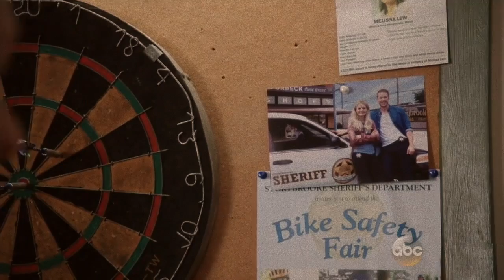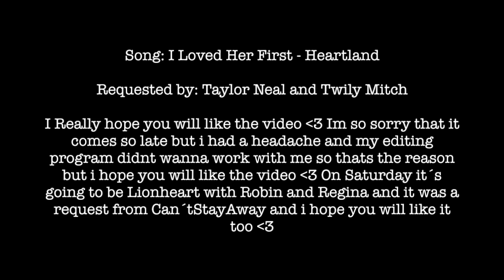Emma, Killian and Charming - I Loved Her First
I Really hope you will like the video ! Im so sorry that it comes so late but i had a headache and my editing program didnt wanna work with me so thats the reason but i hope you will like the video ! On Saturday it´s going to be Lionheart with Robin and Regina and it was a request from Can´tStayAway and i hope you will like it too !